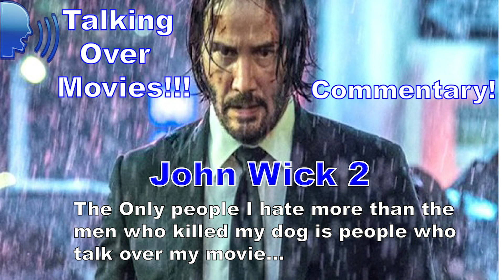John Wick 3 lead up! John Wick 2 Commentary!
John Wick 3 is right around the corner and it's time to reacquaint yourself with the 2nd one! Or if you are like Matt and has never seen it enjoy John talking over it for you... That was very fun!

Appreciate all the support we have been getting so far!